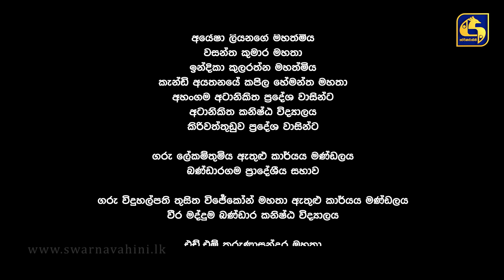Neluni || EPISODE 23 || නෙලුනි || 31st July 2024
Neluni || EPISODE 16 || නෙලුනි